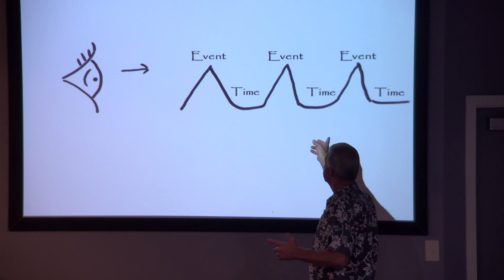Near, Far Or Close?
Daniel 8:1-27
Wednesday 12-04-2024